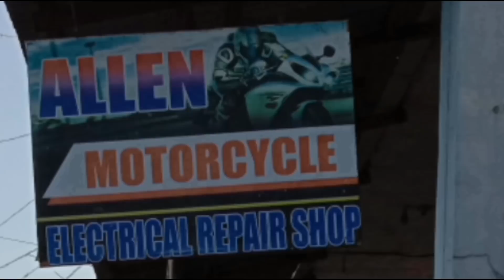YAMAHA YTX125 PROPER HEADLIGHT SWITCH INSTALLATION ║ WITH PASSING LIGHT ║